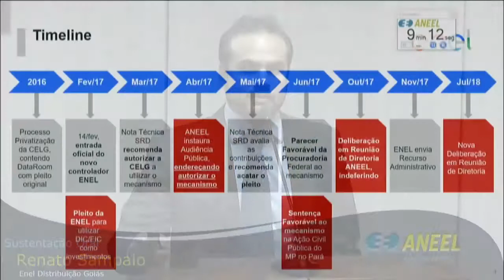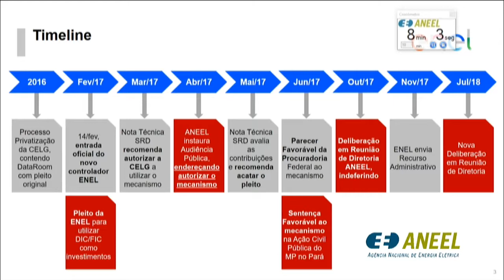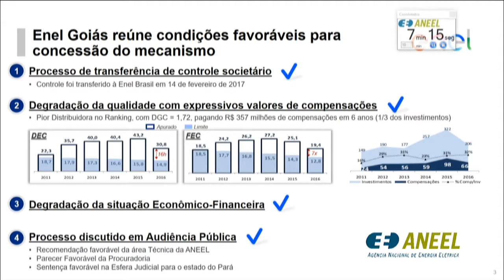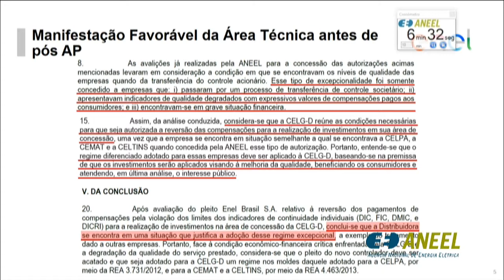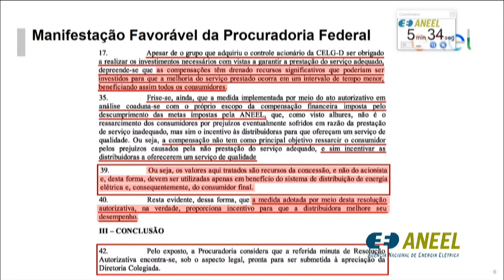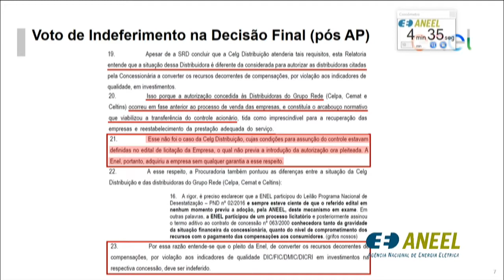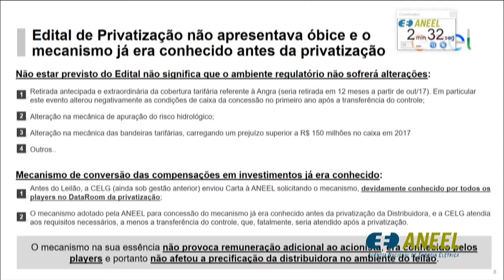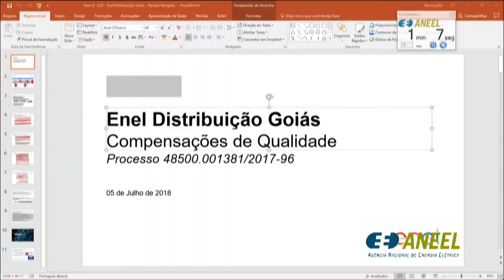Item 8 - 25ª Reunião Pública Ordinária ANEEL 17/07/2018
Item 8. Processo: 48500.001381/2017-96 Assunto: Pedido de Reconsideração interposto pela Celg Distribuição S.A. – Celg-D em face do Despacho nº 3.678/2017, que indeferiu o pleito da Enel Brasil S.A. de autorizar a Recorrente a converter os recursos decorrentes de compensações, por violação aos indicadores de qualidade DIC/FIC/DMIC/DICRI e de nível de tensão, em investimentos na área de concessão da Distribuidora. Relator: Rodrigo Limp Nascimento.